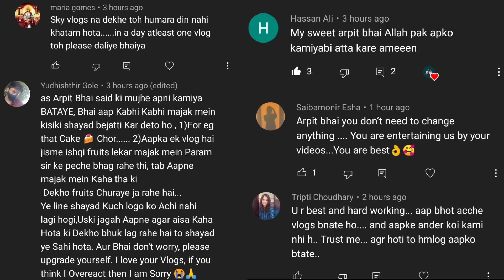Unboxing fans gifts 🎁 with param singh Akshita mudgal | Arpit vlog | ishq par zor nahin | ishqaan